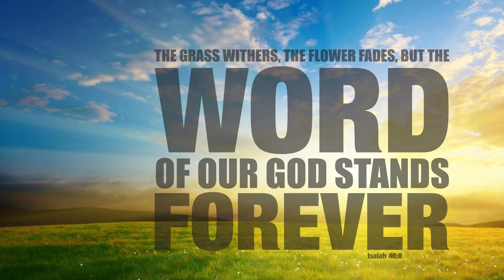TPM Tamil Song 524| Neatrum Indrum Endrum Marida Yeasuve| நேற்றும் இன்றும் என்றும் மாறிடா இயேசுவே